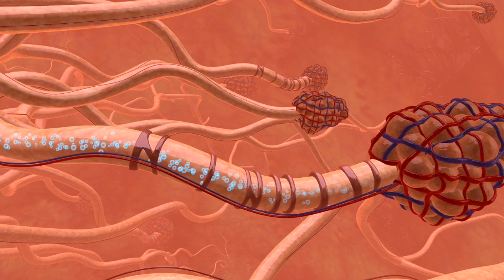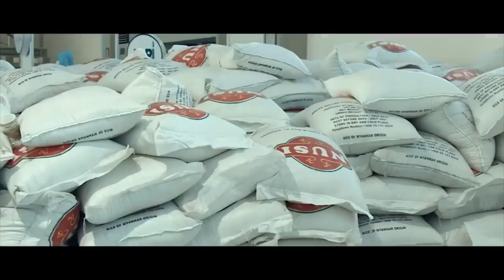Коронавирус: Карантин яна қанча чўзилади, ундан чиқиш йўли борми? - BBC Uzbek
Уйда ўтириш инсонларнинг ҳаётини сақлаб қолади, аммо айни пайтда миллионлаб одамлар даромадидан айрилмоқда, бизнеслар тўхтаб қолган.

Карантин яна қанча давом этади, деган савол бугун дунёда энг кўп берилаётган савол. Унга осон жавоб йўқ.

Ҳозирча коронавируснинг давоси ҳам, вакцинаси ҳам йўқ. Вакцина энг тез келаси йил ўрталарида чиқиши мумкин.

Ҳукуматлар ва олимлар қандай қилиб касаллик оммавий юқишининг олдини олган ҳолда одатий ҳаётга тезроқ қайтиш мумкин, деган савол устида бош қотиришмоқда.

Ечимлардан биттаси рақамли кузатув, яъни мобил телефон сигналлари орқали контактларни рақамли кузатиб бориш.

Бу махсус  илова ёки мобил операторлар орқали амалга оширилади.

BBC News O'zbek - BBC News O'zbek tilida, onlayn, TV va ijtimoiy tarmoqlarda